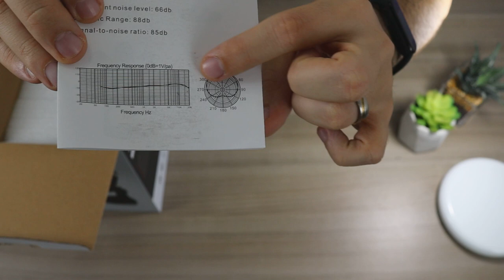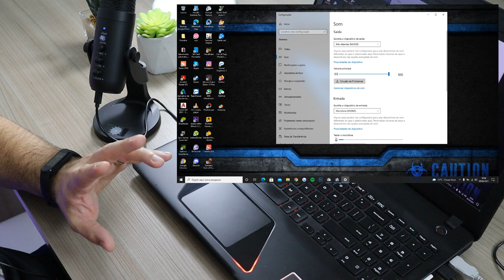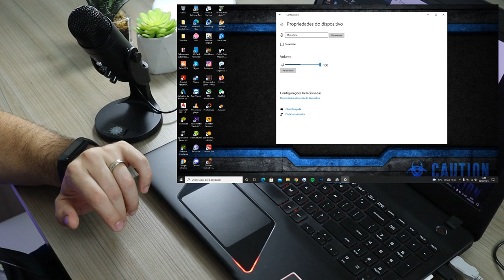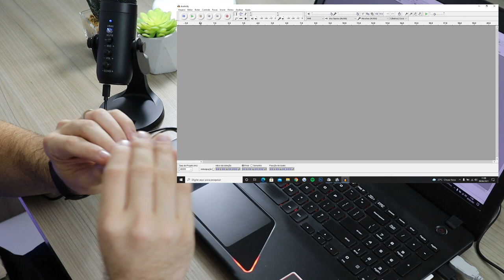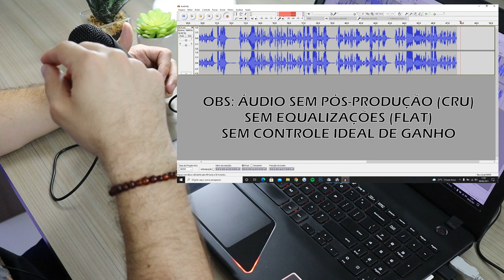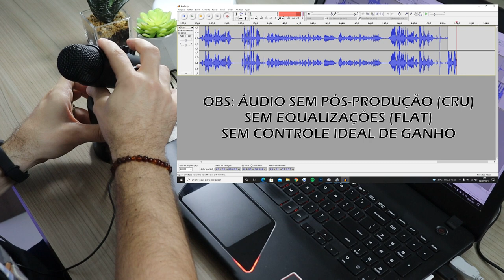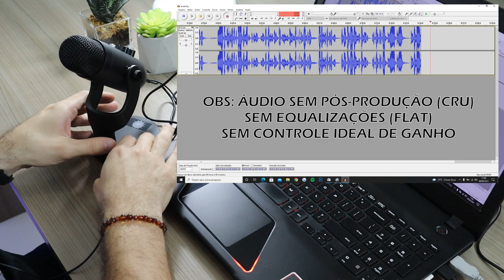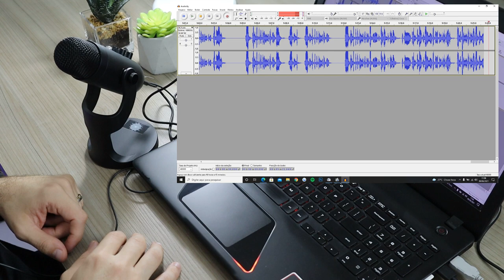MUITA QUALIDADE E MENOR PREÇO DO MERCADO! MICROFONE CONDENSADOR USB UITABB! UNBOXING E ANÁLISE!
E aiii galera WeekTech! Tudo tranquilo com vocês? Hoje trago para vocês o melhor microfone condensador custo x benefício do mercado! Estamos falando do Microfone cardioide da marca UITABB! Você quer ter seu próprio podcast, fazer seus vídeos no youtube, lives na Twitch, ou simplesmente gravar sua voz e instrumentos musicais? Essa pode ser a melhor escolha para você! Confere aí!

- LINK COM O MELHOR PREÇO DO MERCADO! -
ESTE PRODUTO ESTÁ INDISPONÍVEL, RECOMENDO ESTE AQUI:
► MAONO Oficial Store (Aliexpress):

Agora temos comunidade para interagir o dia inteirinho! Vai ficar fora dessa? Vejo todos vocês por lá!

Gostou do nosso conteúdo? Temos vídeos semanais trazendo o que há de mais inovador no mundo tech! Tem alguma dúvida? Deixa seu comentário ai abaixo do vídeo!

Nosso instagram: @weektechbr Segue lá!